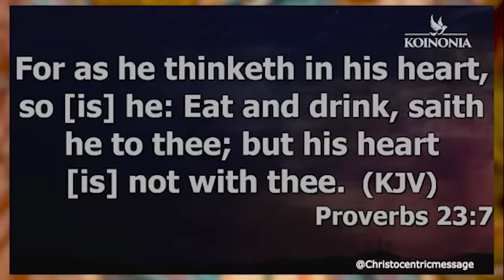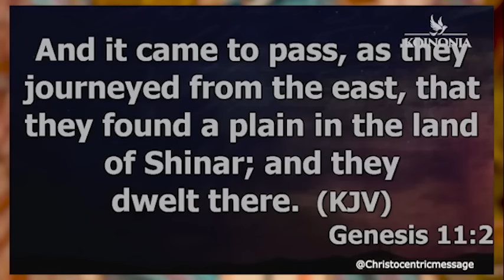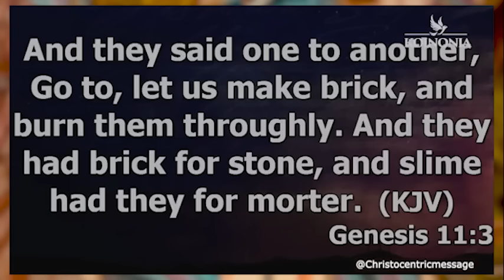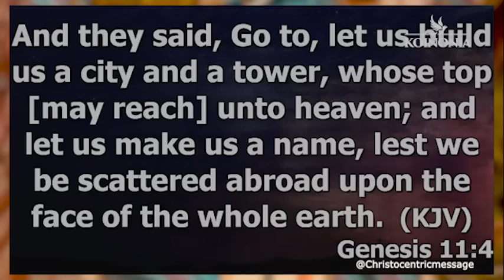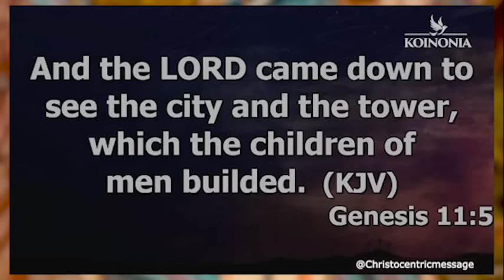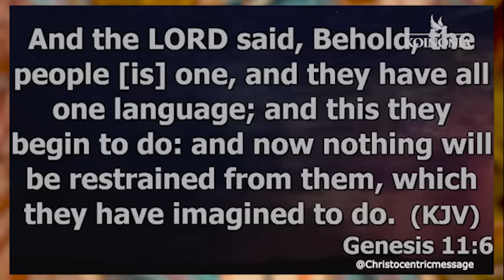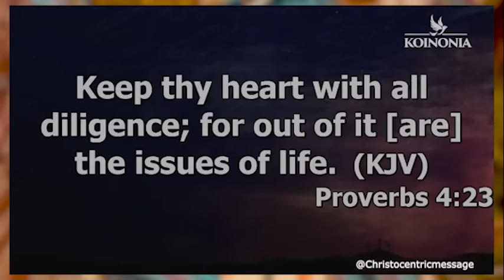ALLOW THESE PRINCIPLES TO SHIFT YOU HIGHER - APOSTLE JOSHUA SELMAN